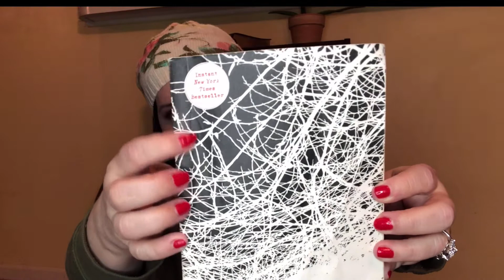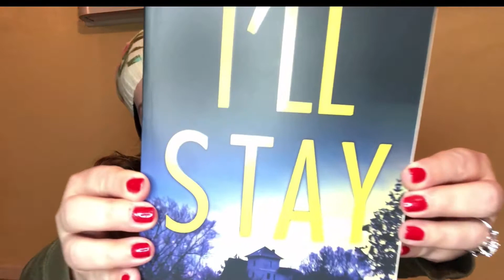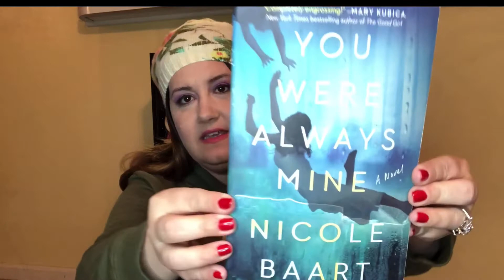February Book Haul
What book are you enjoying